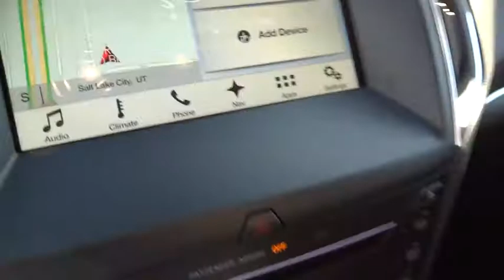2017 Ford Edge Salt Lake City, Murray, South Jordan, West Valley City, West Jordan, UT 41380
2017 Ford Edge

Contact LHM Super Ford SFO today for information on dozens of vehicles like this 2017 Ford Edge Sport AWD.This Ford includes:* RUBY RED METALLIC TINTED CLEARCOAT* TRANSMISSION: 6-SPEED AUTOMATIC (STD)  * Transmission w/Dual Shift Mode  * A/T  * 6-Speed A/T* ADAPTIVE CRUISE CONTROL W/COLLISION WARNING  * Adaptive Cruise Control  * Cruise Control* EQUIPMENT GROUP 401A  * Heated Rear Seat(s)  * Variable Speed Intermittent Wipers  * Remote Engine Start  * HD Radio  * Lane Departure Warning  * Cooled Front Seat(s)  * Navigation System  * Automatic Parking  * CD Player  * Lane Keeping Assist  * Intermittent Wipers  * AM/FM Stereo  * Heated Front Seat(s)  * Satellite Radio  * HID headlights  * Blind Spot Monitor  * Cross-Traffic Alert  * Rain Sensing Wipers* ENGINE: 2.7L V6 ECOBOOST (STD)  * V6 Cylinder Engine  * Gasoline Fuel  * Turbocharged* FRONT LICENSE PLATE BRACKET* 50-STATE EMISSIONS SYSTEM*Note - For third party subscriptions or services, please contact the dealer for more information.*Want more room? Want more style? This Ford Edge is the vehicle for you. Today's luxury vehicle is not just about opulence. It's about a perfect balance of performance, comfort and attention to detail. This 2017 Ford Edge is the perfect example of the modern luxury.Enjoy driving? Well now you will get more thrills behind the wheel thanks to the heightened performance of AWD. Better handling. Better traction. Better driving experience. Where do you need to go today? Just punch it into the Ford Edge on-board navigation system and hit the road.
TRANSMISSION: 6-SPEED AUTOMATIC  (STD),ADAPTIVE CRUISE CONTROL W/COLLISION WARNING  -inc: brake support,EQUIPMENT GROUP 401A  -inc: Front 180 Degree Camera  split view and camera washer  HID Projector-Style Headlamps w/Auto High Beams  Enhanced Active Park Assist System  parallel parking  park out assist  reverse perpendicular parking and forward and side sensing systems  Heated Rear-Seats  Rain-Sensing Wipers  front only  Lane-Keeping System  Technology Package  Blind Spot Information System (BLIS)  cross traffic alert  Radio: AM/FM Stereo w/Single CD/Navigation  voice-activated touch-screen navigation w/Pinch-to-Zoom capability  SiriusXM Traffic & Travel Link  5-year prepaid subscription  services are not available in Alaska or Hawaii  SiriusXM audio and data services each require a subscription sold separately  or as a package  by Sirius XM Radio Inc  If you decide to continue service after your trial  the subscription plan you choose will automatically renew thereafter and you will be charged according to your chosen payment method at then-current rates  Fees and taxes apply  To canc,ENGINE: 2.7L V6 ECOBOOST  (STD),FRONT LICENSE PLATE BRACKET,RUBY RED METALLIC TINTED CLEARCOAT,Turbocharged,All Wheel Drive,Power Steering,ABS,4-Wheel Disc Brakes,Brake Assist,Brake Actuated Limited Slip Differential,Aluminum Wheels,Tires - Front Performance,Tires - Rear Performance,Temporary Spare Tire,Heated Mirrors,Power Mirror(s),Integrated Turn Signal Mirrors,Rear Defrost,Privacy Glass,Intermittent Wipers,Variable Speed Intermittent Wipers,Rear Spoiler,Remote Trunk Release,Power Liftgate,Power Door Locks,Daytime Running Lights,Automatic Headlights,AM/FM Stereo,CD Player,Premium Sound System,Satellite Radio,HD Radio,MP3 Player,Steering Wheel Audio Controls,Telematics,Auxiliary Audio Input,Smart Device Integration,Bluetooth Connection,Pass-Through Rear Seat,Rear Bench Seat,Adjustable Steering Wheel,Trip Computer,Power Windows,Leather Steering Wheel,Keyless Entry,Keyless Start,Hands-Free Liftgate,Universal Garage Door Opener,Cruise Control,Climate Control,Multi-Zone A/C,Power Driver Seat,Power Passenger Seat,Leather Seats,Bucket Seats,Heated Front Seat(s),Driver Adjustable Lumbar,Passenger Adjustable Lumbar,Seat Memory,Premium Synthetic Seats,Driver Vanity Mirror,Passenger Vanity Mirror,Driver Illuminated Vanity Mirror,Passenger Illuminated Visor Mirror,Auto-Dimming Rearview Mirror,Floor Mats,Mirror Memory,Engine Immobilizer,Security System,Traction Control,Stability Control,Front Side Air Bag,Rear Parking Aid,Tire Pressure Monitor,Driver Air Bag,Passenger Air Bag,Front Head Air Bag,Rear Head Air Bag,Passenger Air Bag Sensor,Knee Air Bag,Child Safety Locks,Back-Up Camera